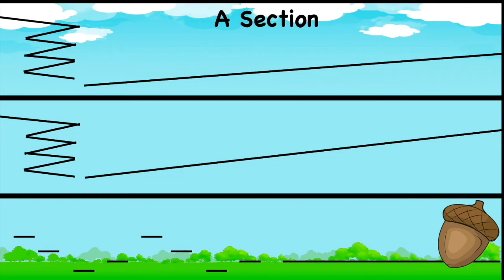Listening Map: Mussorgsky's Ballet of the Unhatched Chicks (Squirrels)